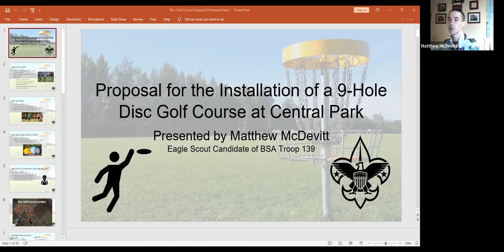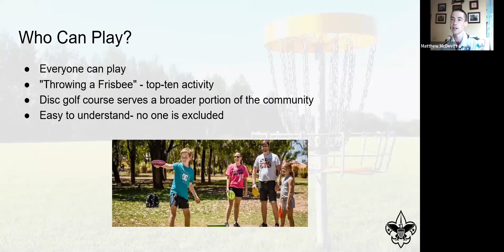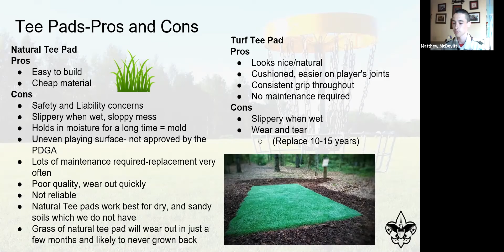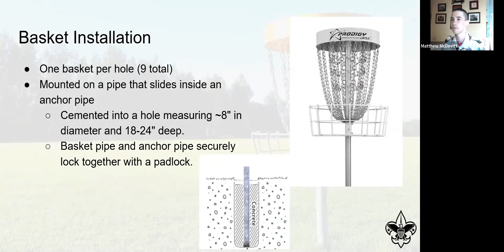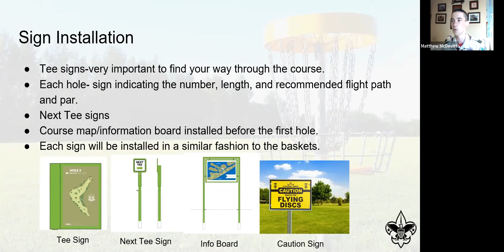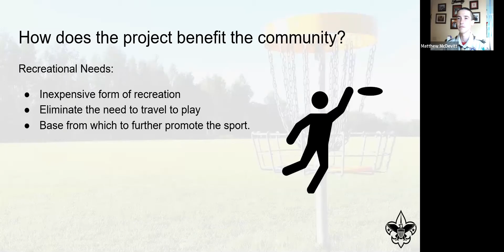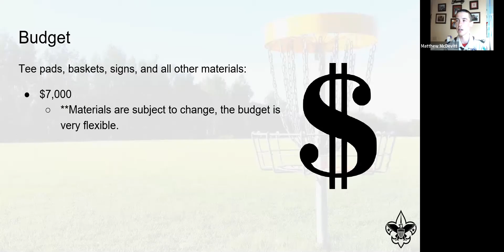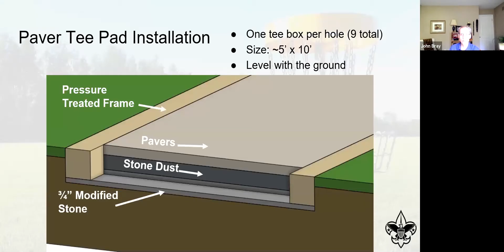Park & Recreation l Live Stream Meeting | August 11, 2020